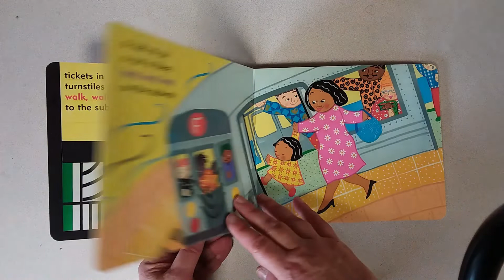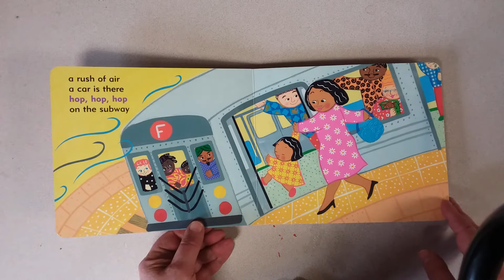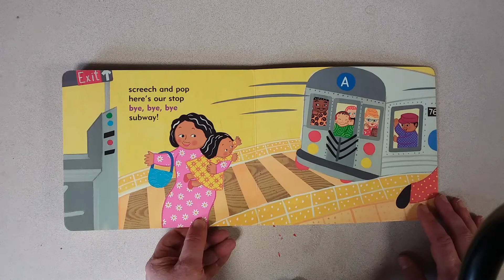Baby and Toddler Time: A NYC Holiday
From 2021: join Miss Lisa and Baby for an imaginary visit to Miss Lisa's hometown.
Baby and Toddler Time is designed for our littlest friends, ages 0-23 months.  For more information about our library visit us at alexlibraryva.org